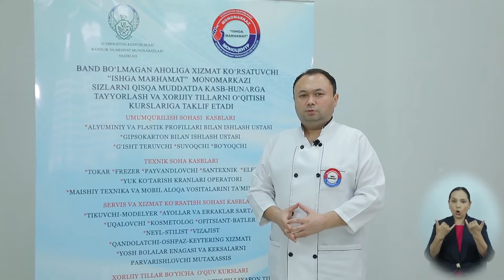7 Устарада соқол олиш қоидалари